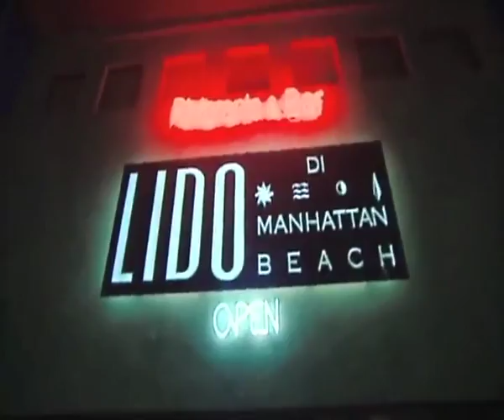Lido Is Thankful For Gordon's Visit | Kitchen Nightmares